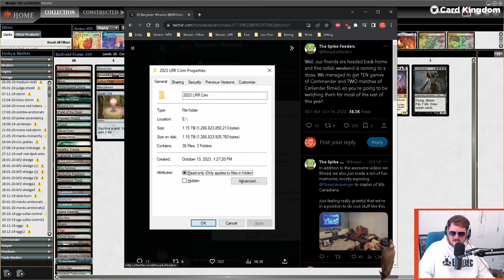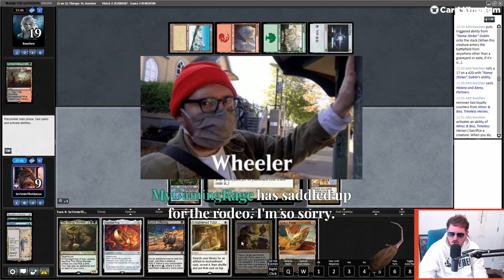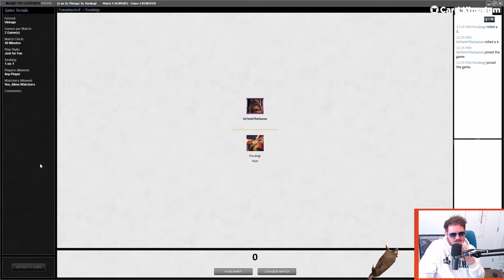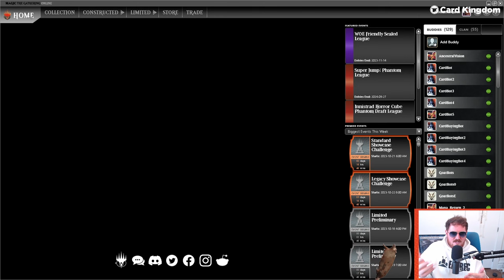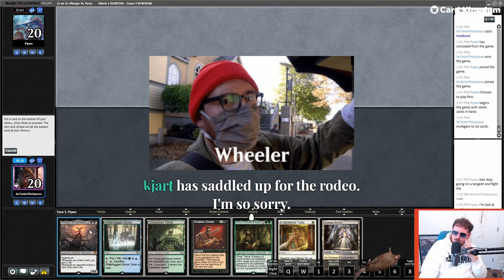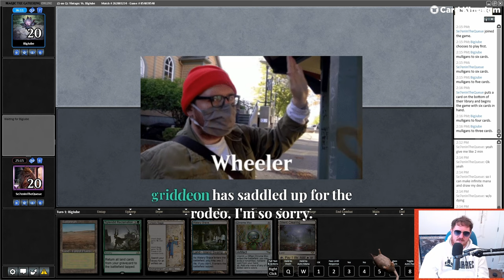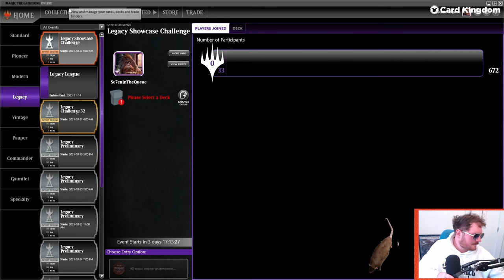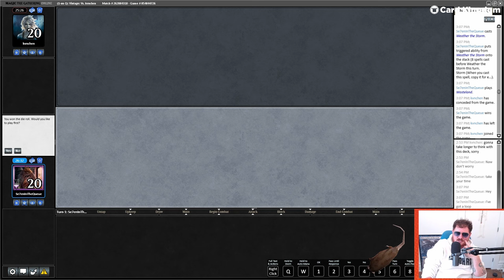Canadian Highlander - Fastbond Tin Fins (Wheeler VOD - October 18th, 2023)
Originally aired October 18th, 2023. FULL VOD, no edits.

Wheeler plays Fastbond Tin Fins in Canadian Highlander

For today's deck the role of Sacrifice will be played by Waterlogged Grove.